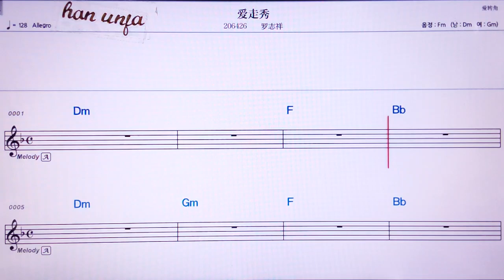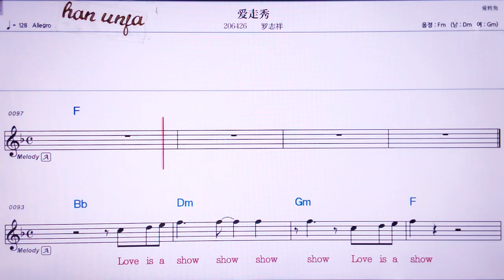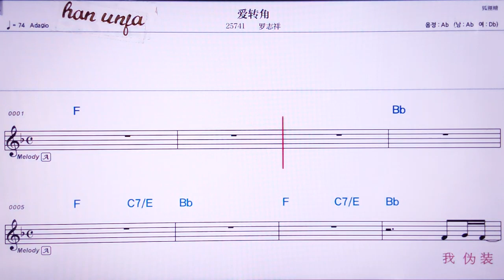💖아이저우씨우/ 루어쯔상 👍MR,유투브 노래방, 가라오케, 악보, 코드, 가사 ,Karaoke,반주